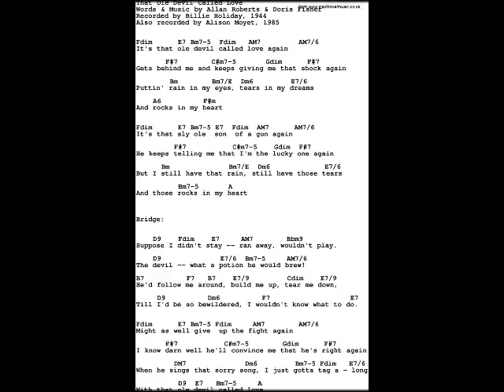That ole devil called love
Um arranjo antigo da querida Billy Holliday,Este arranjo foi editado a muitos anos e agora consegui remixar e melhorar um pouco na falta do que fazer.